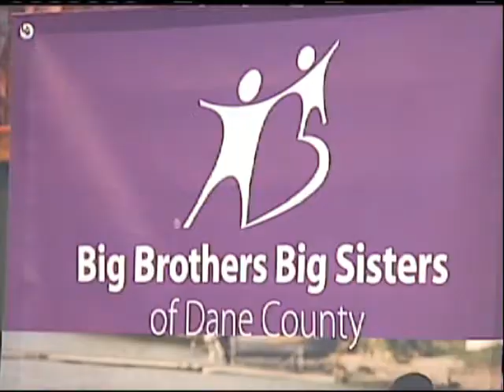Kut 4 Kids, 2-24-12, 610am